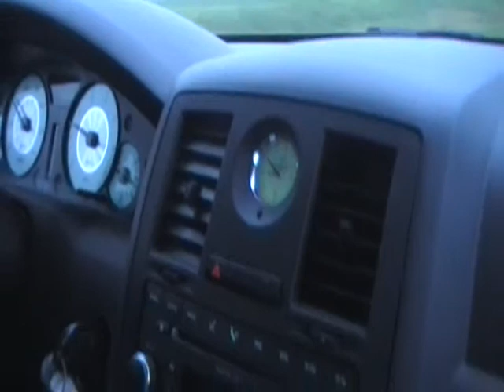Japanese Middle Finger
The camera is the recipient of the Japanese middle finger.